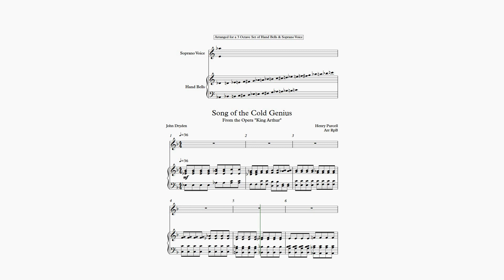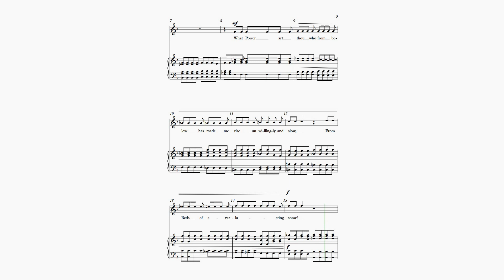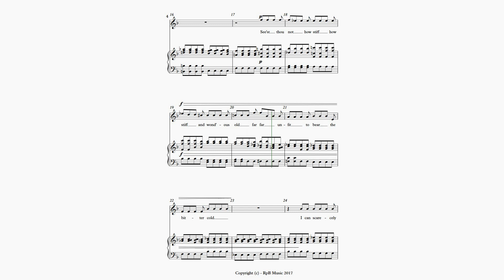~RpB HB Music Song of Cold Genius c Voice